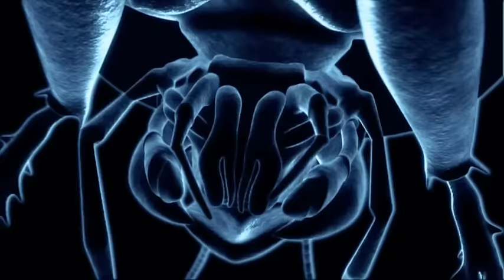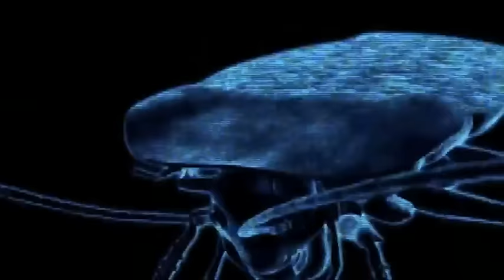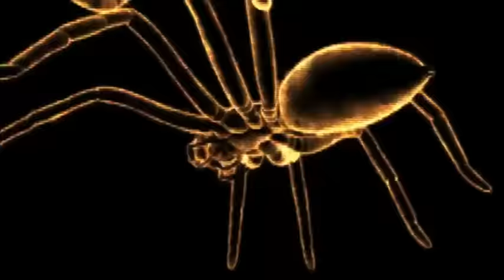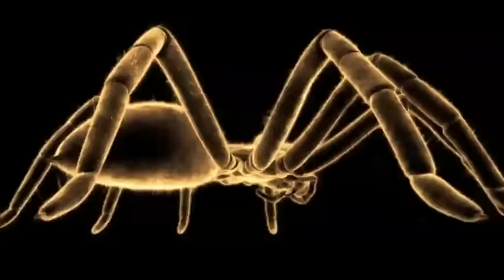Mexican Red Rump Tarantula vs Giant Cockroach | MONSTER BUG WARS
In the bug world, the smallest creature can be the cruelest killer. But some corners of the rainforest breed truly terrifying Giants.

When a Mexican Red Rump Tarantula goes up against a Giant Cockroach.